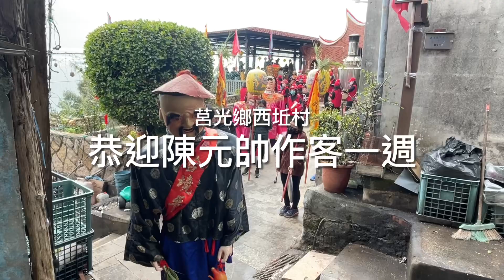馬祖日報2023/02/11影音／神明有意思 莒光西坵村恭迎陳元帥作客1周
地點：西莒西坵、青帆村
攝影：宋幸儒
　馬祖民間擺暝，在第1波正月十五元宵之後，西莒擺暝迎神作客是第2波熱潮。西莒青帆陳元帥是島上共同信仰神明，每年農曆正月廿暝後當周日下午，西坵村（西路境）&#24419;大王請香先迎陳元帥到境擺暝作客，1周後周六回宮青帆，次日周日田澳境請香迎接，隔周六送回宮，是四鄉五島擺暝活動最後1場。